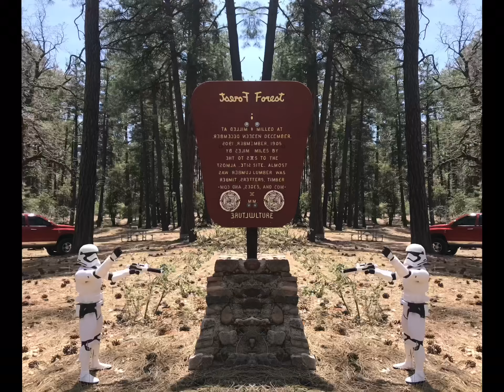One long short trip